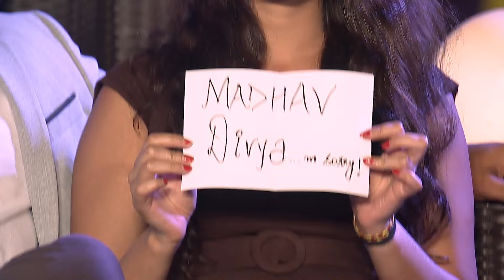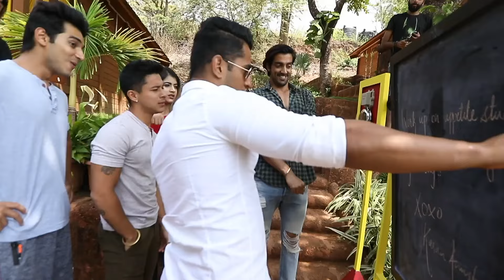MTV Love School | S03 | Full Episode 16 | Madhav leaves Anusha breathing fire!🔥"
Unable To Bear The Sly Dig At Khushi, Anusha Slams The Boys At The Judgement Night. With The Ongoing Conflict Between Madhav-Khushi And Pratik-Vishakha, The Tide Turns In Favour Of Pratik-Vishakha As The Duo Gets The Sole Power To Vote Out. Whom Will They Eliminate, Madhav-Khushi Or Lalit-Divya?